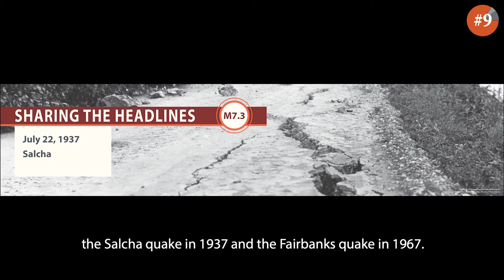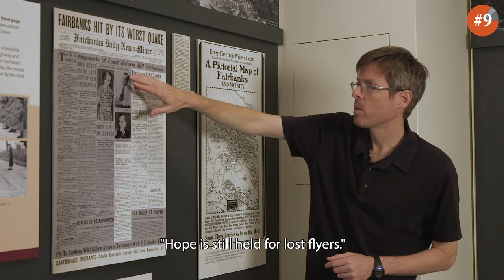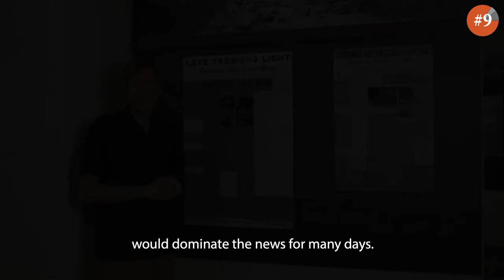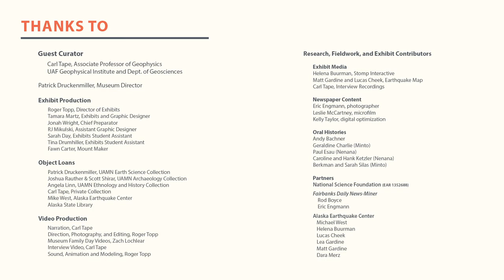ShAKe 09: 1937 Salcha Earthquake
A large earthquake strikes near Fairbanks, and the newspaper puts this event along-side national and world events, from Earhart’s disappearance to an influenza epidemic.

Featuring Carl Tape, Associate Professor of Geophysics, UAF Geophysical Institute and Dept. of Geosciences. Filmed (2019), modeled, and edited (2020) by Roger Topp, Director of Exhibits, UAMN. ShAKe, Earthquakes in Interior Alaska, developed by UAMN, opened in the special exhibits gallery in 2018 and closed fall of 2019.